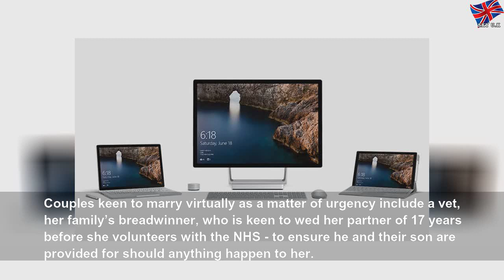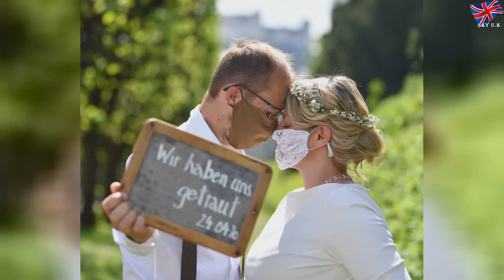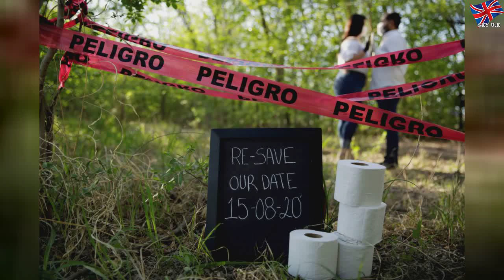Couples call for the government to allow online weddings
Couples call for the government to allow online weddings | Helpful Group